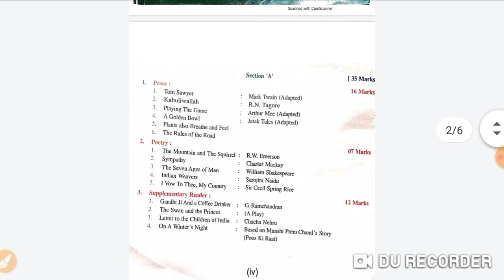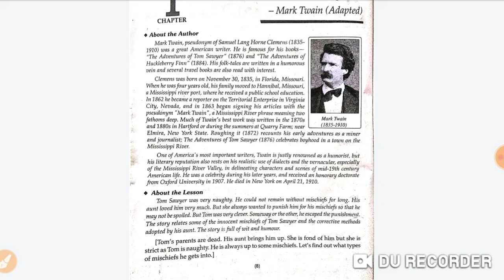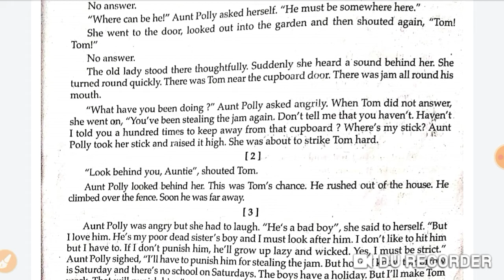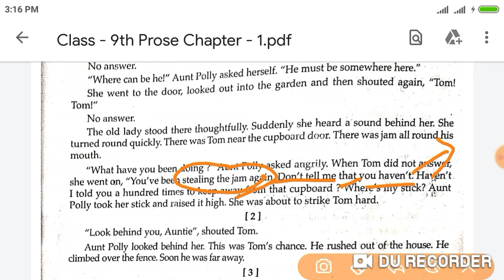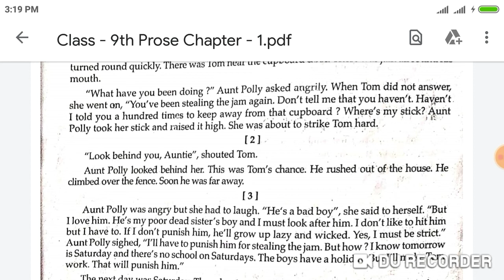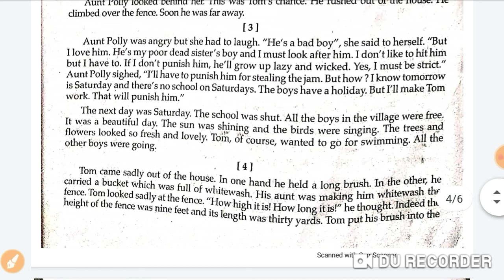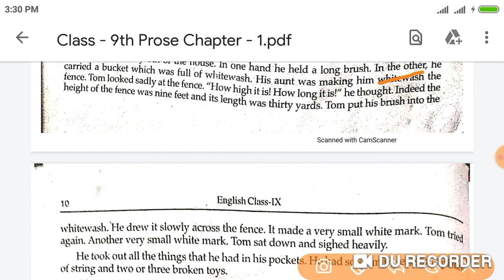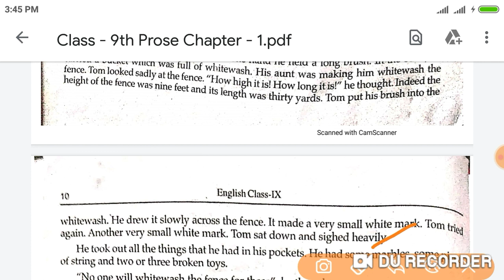Class - 9 th PROSE Chapter - 1 TOM SAWYER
Learn easily with Reeta Tomar mam